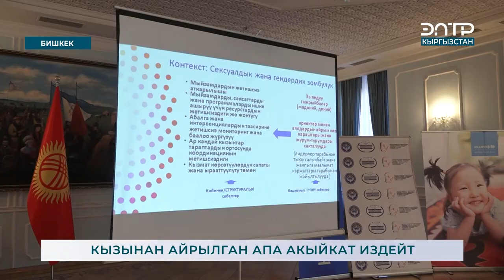КЫЗЫ МЕНЕН ЭКИ НЕБЕРЕСИНЕН АЙРЫЛГАН АПА АДИЛЕТТИК ИЗДЕЙТ